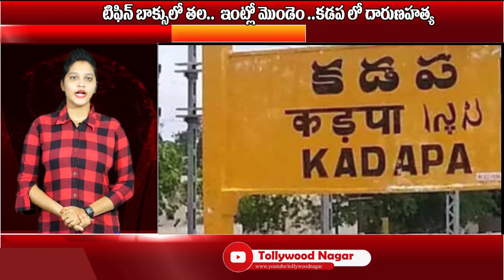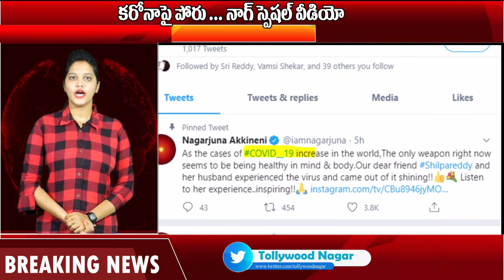5 Minutes 20 Top Headlines | Super Speed News 20 | Super Fast News | Today Highlight News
5 Minutes 20 Top Headlines | Super Speed News 20 | Super Fast News | Today Highlight News
Hey guys!